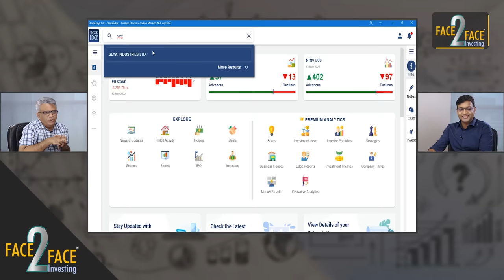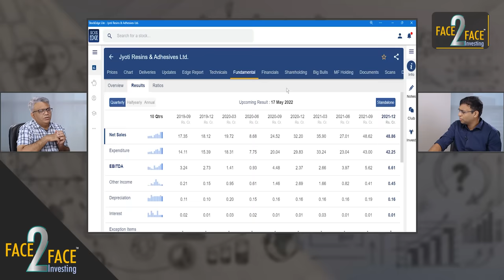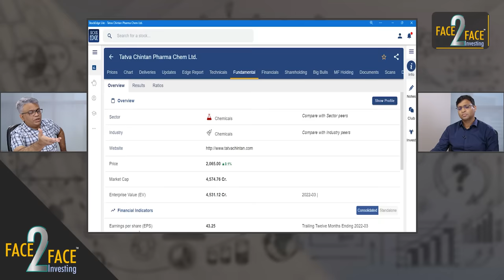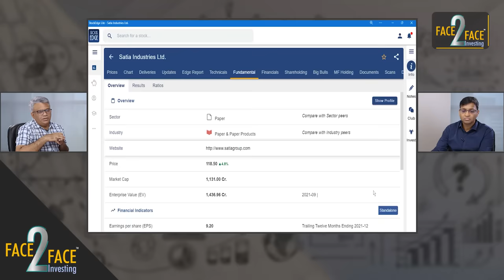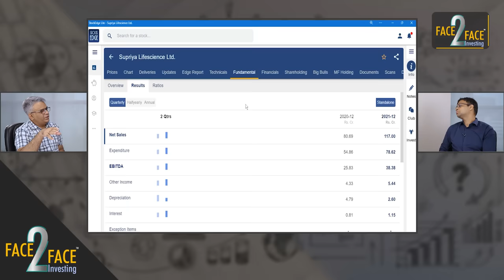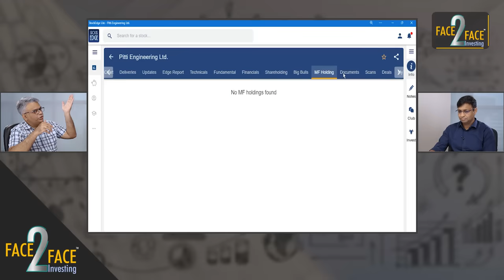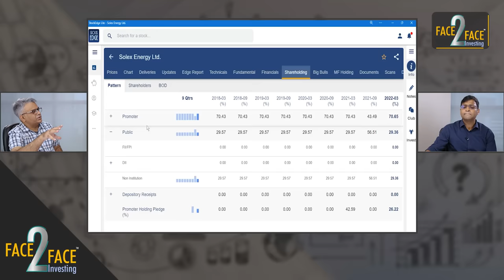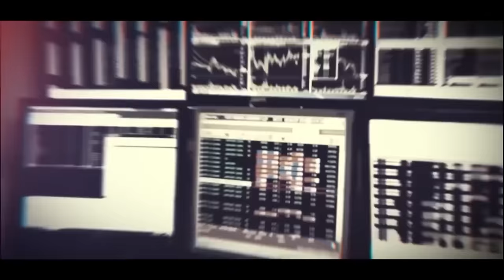Small cap Investing Secrets with Live Cases Face2Face with Dr. Prashant Mishra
To excel in Trading join our exclusive course - Trading Mentorship Program

Watch Mr. Vivek Bajaj, co-founder of StockEdge and elearnmarkets talk all about Investing with Dr. Prashant Mishra.

0:00= Introduction
2:02= Speaker's background/Investment Journey
16:28= Things to check before investing in a stock
24:18= Dos and Don’ts for small-cap investing
40:18= P/E valuation is important or not?
45:06= Mistakes you need to avoid!
1:14:20= Portfolio discussion
1:18:20= Wrap up

He is an MBBS, MS, MCh and by profession, he is a Cardiac surgeon.
He is also a Professor of cardiac surgery at LTMG hospital (Sion hospital) and a Consultant cardiac surgeon at Thunga hospital (Malad).

In this video, our speaker will talk about everything investing with a thorough case study of the current stocks that will be analyzed. He will discuss his background and how he entered the field of investing as a Doctor.

He calls himself a revenge investor because he wants to recover all the money that he lost in his initial days of investing. His motivation and zeal to make a profit has molded his strategies in the financial sector.

Small-cap stocks will be discussed with Live cases that will include many stocks that can make a difference in your portfolio.

It will be a fruitful learning experience for all the investors who are thinking about starting their journey in the market. Small cap investing is an area that many do not want to enter due to the risks involved, but this video will clarify all your doubts.

Watch this video now to know about the small cap investing secrets with live cases!

for a plethora of stock market learning content.

Elearnmarkets -

To follow us on various Social Media platforms, join below:
Elearnmarkets